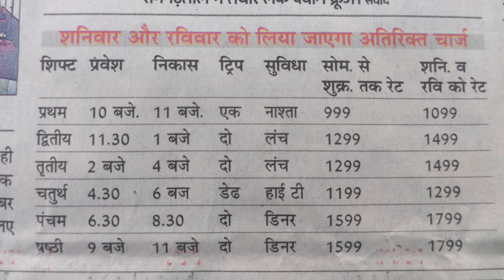gorakhpur me kruj //गोरखपुर मे क्रूज का मजा तारामंडल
gorakhpurmekrooj //गोरखपुर मे क्रूज /taramandal /ramgadhtal